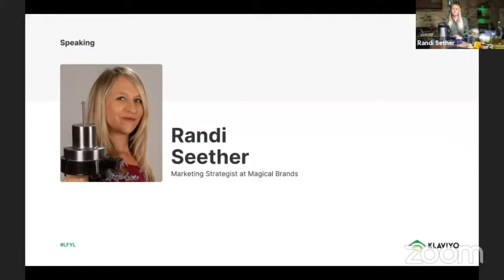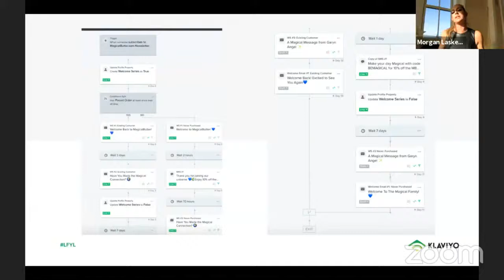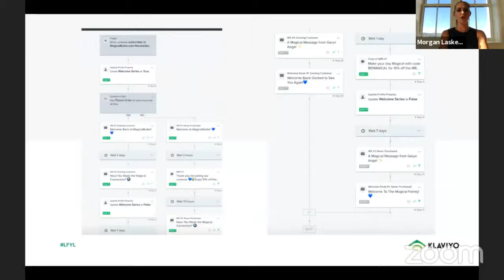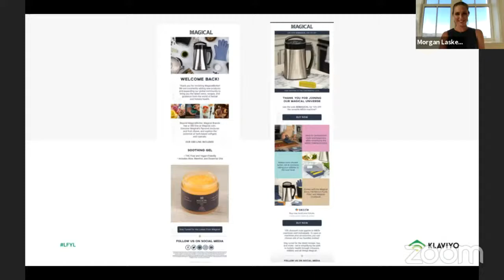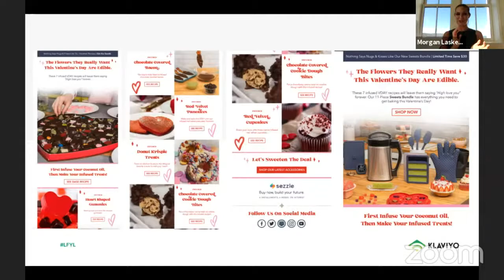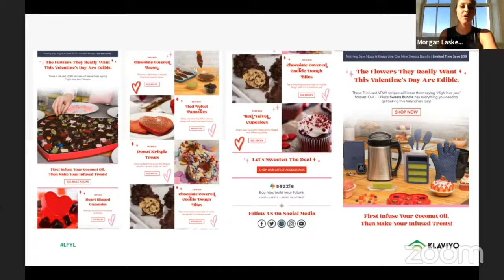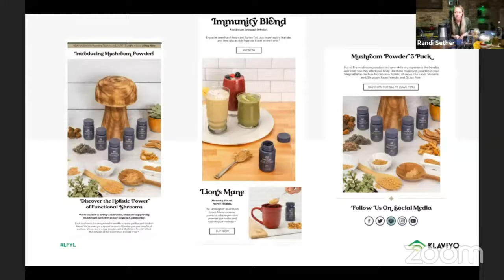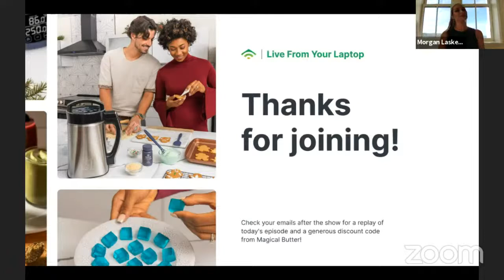Live From Your Laptop with Magical Butter